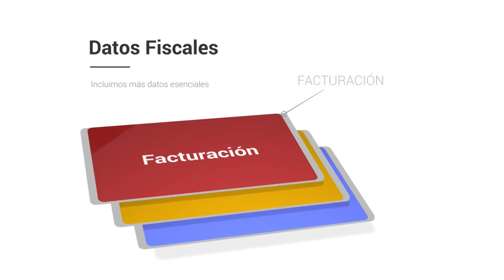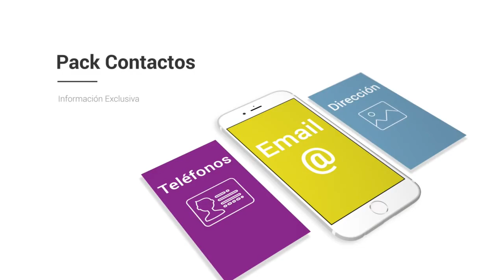Bases de datos de empresas de Aragón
LA BASE DE DATOS DE EMPRESAS DE ARAGÓN MÁS COMPLETA
El paquete con dos ficheros excel, que tienen la posibilidad de ser usados por cualquier empresa, puesto que es un programa que se encuentra en la mayor parte de ordenadores del mundo y es muy facil de usar.

25920
Empresas activas en Aragón

Centraldecomunicacion.es Aragón te ofrece el 100% de empresas activas en Aragón, en continua actualización. El pack está compuesto por dos bases de datos, que hemos ajustado todo lo viable, porque creemos que para que se enriquezca el mercado y la libre competencia, todas las empresas tienen que tener la máxima información para vender su producto y así poder crecer y alcanzar su más alto potencial. A continuación va a poder ver como se divide la base de datos Centraldecomunicacion.es Aragón.

Nuestra Base de datos FacturayCif Aragón incluye:

Facturación anual
Cif de la empresa
Numero de CNAE
Población
Páginas web de las empresas de Aragón
Teléfonos de las empresas aragonesas
Dirección de la empresa
Localidad (todas las localidades de Aragón incluidas, desde Zaragoza hasta Huesca o Teruel)
Código Postal
El pack incluye también la base de datos Contactos Empresariales en Aragón:

Listado de emails de empresas de Aragón
Segmentación perfecta y mas sencilla que CNAE
Teléfono de empresas de Aragón
Dirección